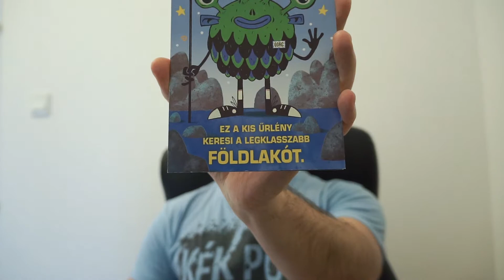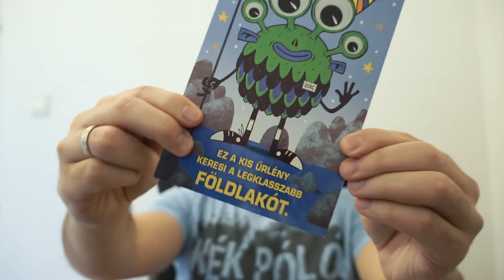Miért adunk olyan képeslapot, amilyet adunk (Avagy Dudu 30. éves!)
30. születésnapom alkalmából világmegváltó feladatot kaptam. Ennek próbálok eleget tenni... Sikertelenül :D